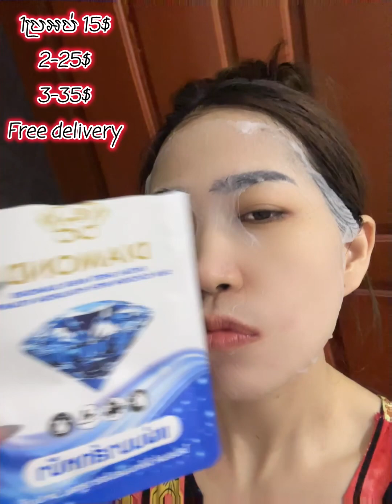ចង់បានឃីអី ខំមិនបាន លីនដាបកស្រាយជូន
សូមស្វាគមន៍មកកាន់ឆាណែលរបស់នាងខ្ញុំ ❤️🤞🙏
ដើម្បីទទួលបានវីដេអូថ្មីៗ និងជាការលើកទឹកចិត្តដល់រូបនាងខ្ញុំ សូមអរគុណ❤️🙏

👉ឆាណែលនាងខ្ញុំ ធ្វើការសង្ខេបគន្លឹះសំខាន់ៗរបស់ម៉ែរួយ ដើម្បីមកចែកជូនបងប្អូនទស្សនាងាយចាប់យកនូវឃីសំខាន់បានងាយយកទៅអនុវត្ត  និងចំណេះដឹងផ្សេងៗក្នុងជីវិតប្រចាំថ្ងៃ។  ជាចុងក្រោយសូមអរគុណ និងសូមជួយចុចSubscribe របស់នាងខ្ញុំដើម្បីទស្សនាវីដេអូជាច្រើនទៀត ក៏ដូចជាផ្ដល់ជាកម្លាំងចិត្តដល់នាងខ្ញុំ សូមអរគុណ សូមសំណាងល្អ។